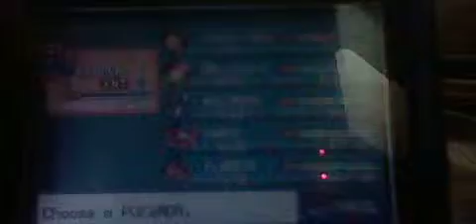Pokémon Leaf Green Review (GBA)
Take on the power of pokemon